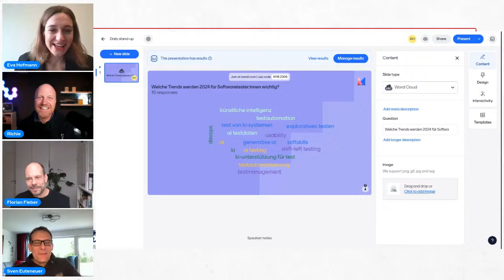QA-Lunch: Die wichtigsten QA- und Softwaretesttrends für 2024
Worüber spricht die Tester- und QA-Community im Jahr 2024? Was müssen Tester beachten, um 2024 erfolgreich arbeiten zu können? Wie kann man Software effektiv testen? Und das in Zeiten, in denen jeder von KI, Cyberbedrohungen und New Work spricht?

Lasst uns gemeinsam ins Gespräch kommen! In unserer nächsten QA-Lunch Session sprechen wir mit Florian Fieber, Sven Euteneuer und Richard Seidl über DIE Themen, die die Softwaretest und -qualitätsbranche 2024 bewegen!

Seid dabei und bringt eure Fragen mit! Wir freuen uns auf euch.

Schnapp dir was zu essen 🥗 lehn dich zurück und genieße eine unterhaltsame und interessante Mittagspause!